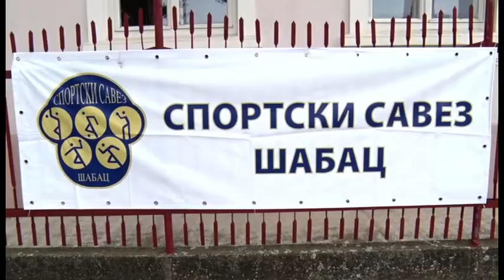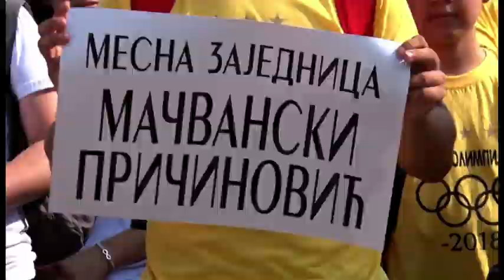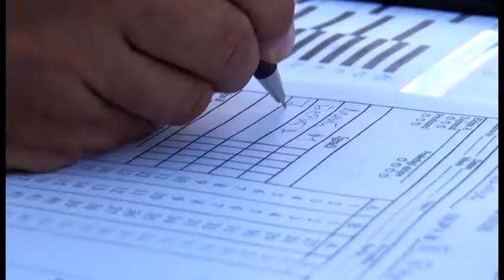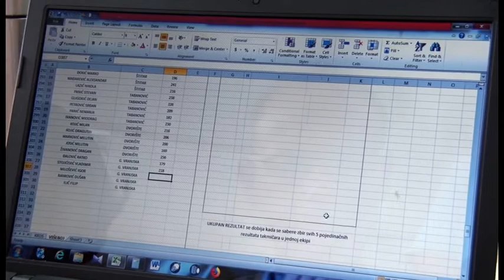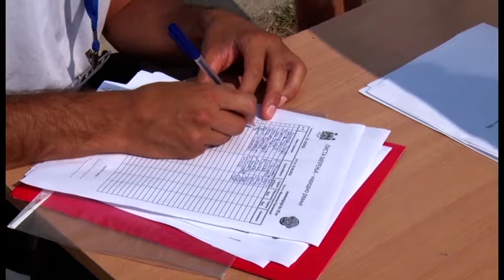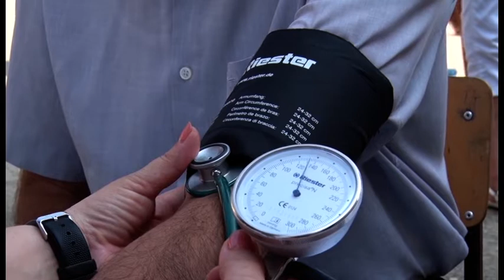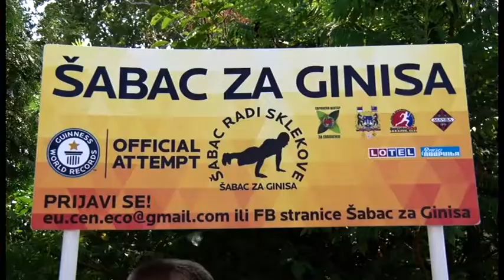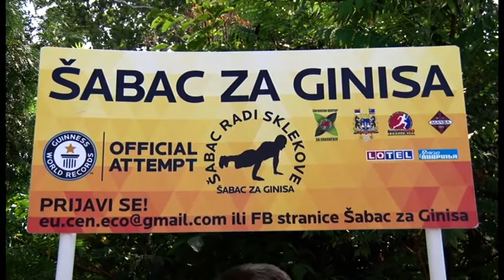13. ОСИШ - Мачвански Причиновић 2018. (1. део)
Тринаесте по реду Олимпијске сеоске игре Шапца одржане су у Мачванском Причиновићу .), који су уједно и победник овогодишњег издања Игара. Учествовале су 24 месне заједница са више од хиљаду такмичара.

Више информација и резултати 13. ОСИШ-а